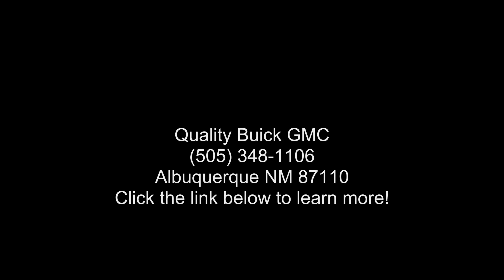2021 GMC Terrain Denali - Albuquerque NM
Used 2021 GMC Terrain Denali, white frost tricoat exterior, light platinum/taupe interior, 4, 1.5l, automatic, all wheel drive, 8,517 miles, Stock 23G314A, VIN: 3GKALXEV6ML398093,